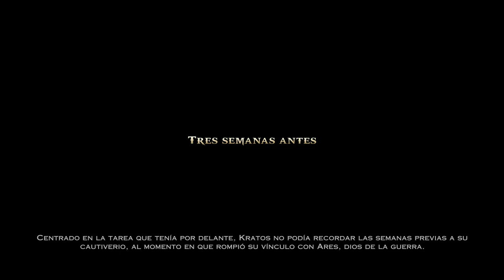God of War Ascension (Gameplay en Español, Ps3) Capitulo 2 La Ciudad de Crisa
La lucha entre el guerrero espartano Kratos y los dioses del olimpo comienza con esta entrega, el origen de la épica serie de sus aventuras. Atrapado en una prisión titánica en la que se encuentran todos los repudiados y condenados a una vida de locura entre las bestias, Kratos deberá afrontar el lado más oscuro de la mitología griega en su despiadado camino hacia la redención.